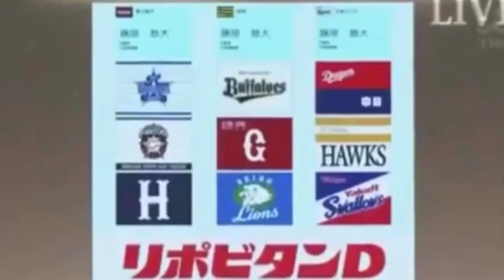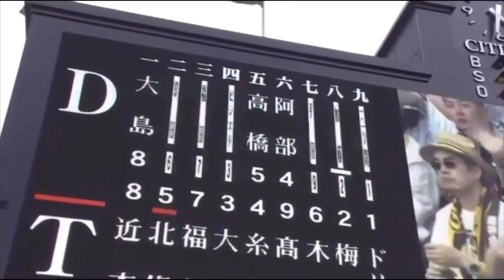中日ドラゴンズ 根尾昂 ＰV プロの洗礼を浴びた一年目 遥か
2018年ドラフト一位指名でドラゴンズに入団．
たくさんの人から期待されていて、試合に出る度に歓声が大きくなる。プロ一年目は中々一軍に上がることもなく、最後の阪神戦では今年からメジャーリーグに復帰したジョンソンを相手に一軍ピッチャーのレベルの高さを目の当たりにしました。根尾選手にとってはこんなにいいピッチャーと対戦できてむしろ，プラスになったのではないかと思います。これからも焦らずに着実に成長していってほしいです！